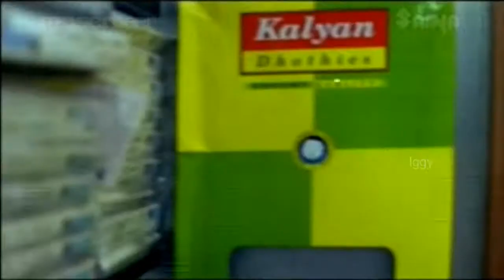Koohu Koohu Kukku Kuyile - The Campus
Film: The Campus (2005)
Lyrics: MD Rajendran
Singers: KJ Yesudas, KS Chithra

Malayalam